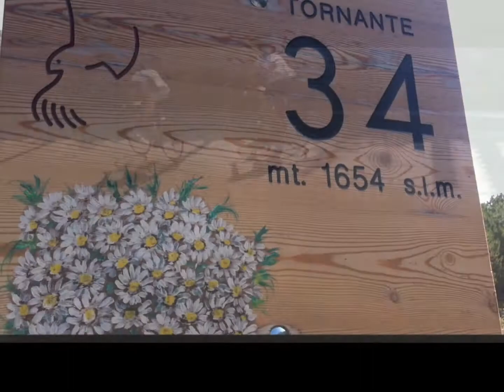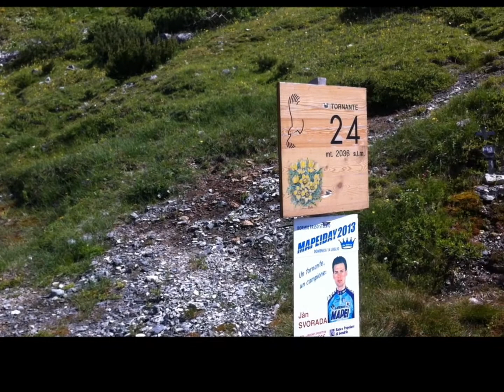il presidente MAX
video girato durante il mapeiday 2013